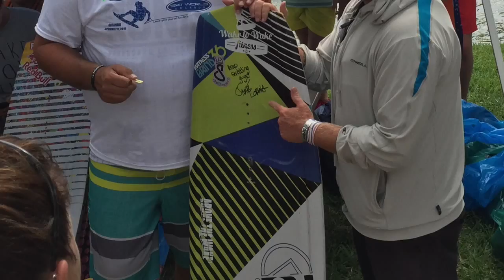My Movie 1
Above The Wake - 2 Lake Ivanhoe